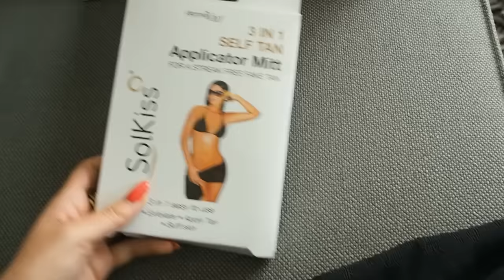YUCEE SPRAYTAN MEETING || VLOG #23 | Lieke Biemans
Hi allemaal! In deze vlog ga ik naar een meeting van YUCEE spraytan. Ik ben helemaal enthousiast over deze spraytan! Wat vinden jullie? Gebruik jij er al een? Liefs, Lieke

-- SOCIAL MEDIA --

-- ABOUT --

Deze video is gesponsord